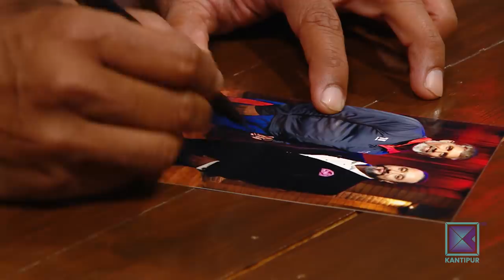Gyanendra Malla & Umesh Patwal | It's My Show with Suraj Singh Thakuri S03 E05 | 21 December 2019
Kantipur TV HD को कार्यक्रम It's My Show Season - 3 मा यो साता Gyanendra Malla & Umesh Patwal, सुरजसिंह ठकुरीको साथमा !

About It's My Show :

The legacy of It's My Show with Suraj Singh Thakuri accompanied by a live band where he invites celebrated people on the sets and gets the house on fire with his wit and charm has finally came back with a brand new season, Season 3.

It's My Show with Suraj Singh Thakuri is a new hit Nepali television talk show. In this program, Suraj interviews various guests from various fraternity by inviting him to the program's set. Like every TV programs hosted by Suraj Singh Thakuri, It's My Show has been superhit Nepali show from it's first episode and liked by Nepalese and Non-Nepalese throughout the world. It is the first program in Kantipur TV since it has gone HD. This episode of It's my show with Suraj Singh Thakuri was broadcasted on Kantipur TV HD at 9:00pm on 21 December 2019.